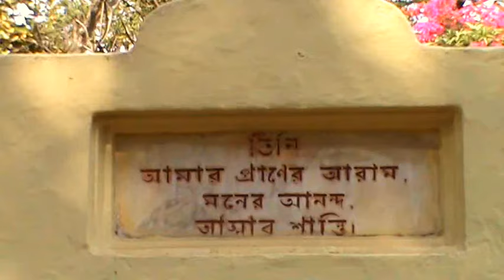Chhatimtala | Shantiniketan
Chatimtala, Bolpur, Shantiniketan.